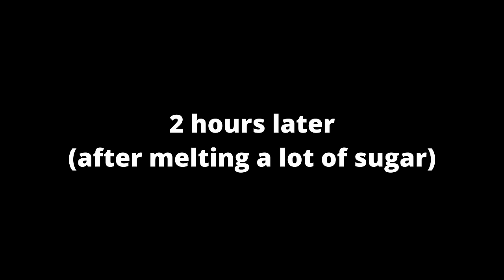Melting Babies To Distract The Conservatives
oh so yummy in my tummy baby amalgamation. yes focus on me do not think of anything else